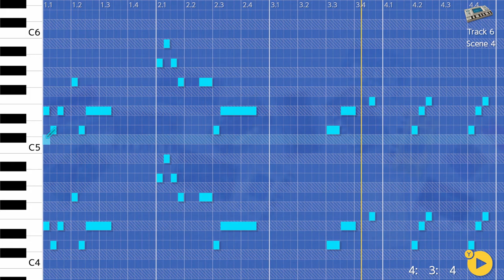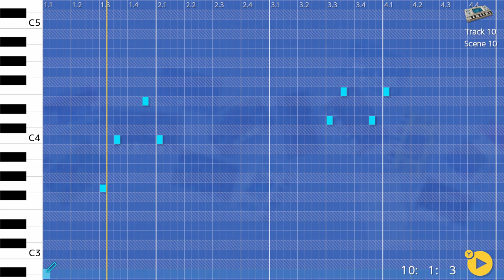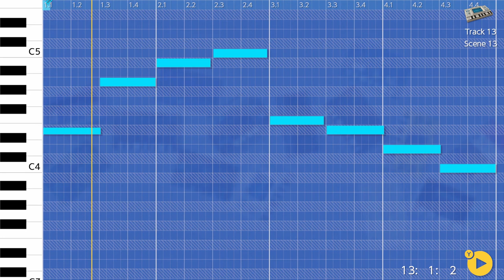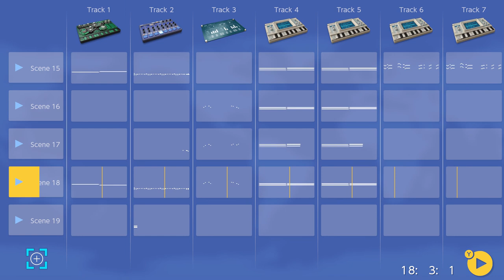Thread Of Hope (Part I) - Korg Gadget, Nintendo switch